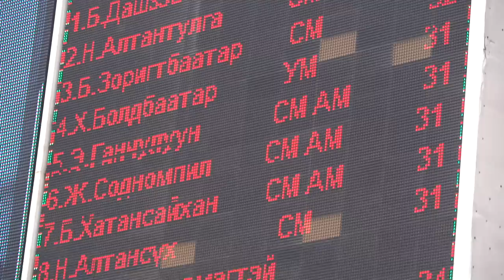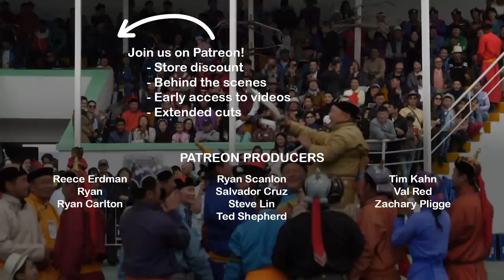Mongolia’s Warrior Games: Wrestling and Archery at Naadam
Mongolia’s Naadam festival keeps the country’s warrior history alive with fierce (and friendly) competition.

Get early access, behind-the-scenes features, extended cuts, live stream chat, and the ability to vote where Cloth Map goes next!

Patrons get exclusive access to the Cloth Map Discord channel!